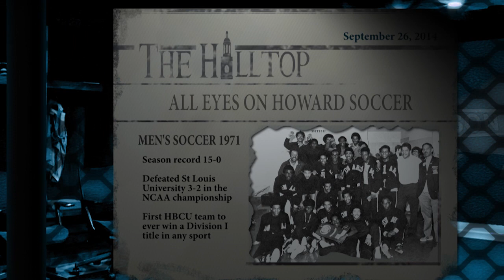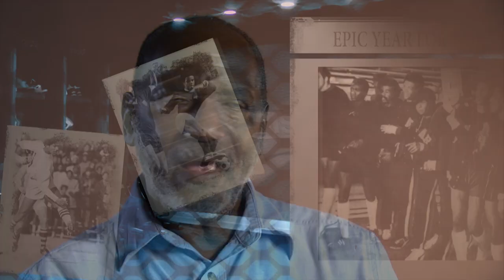SOCCER1971 Finalv2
I produced this video on the 1971 Howard University soccer team, which was the first HBCU to win a NCAA Division I title. The men of Bison soccer, under the guidance of Coach Lincoln Phillips defeated St. Louis University  only to have the NCAA strip them of the hard fought title. The would come back in 1974 and reclaim the title and honor. Truth crushed to the earth shall rise again.